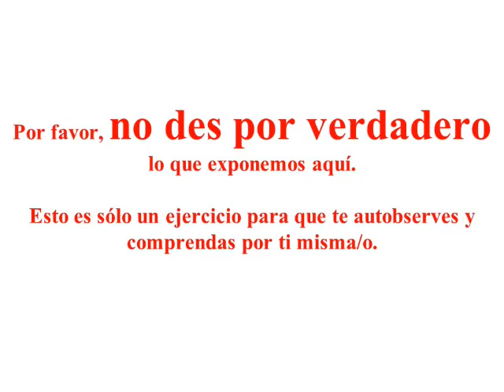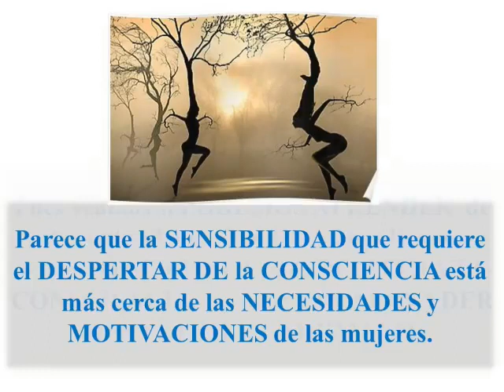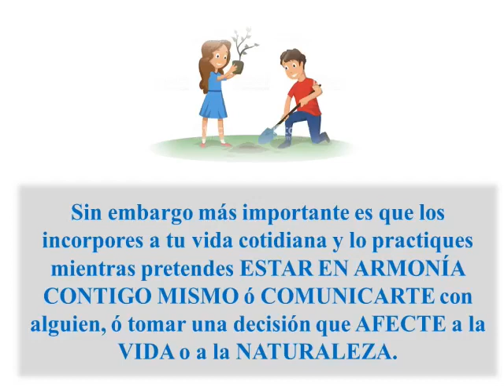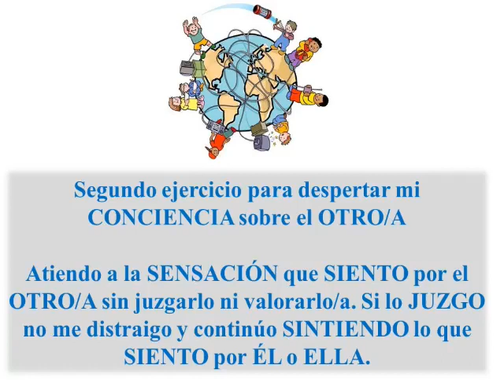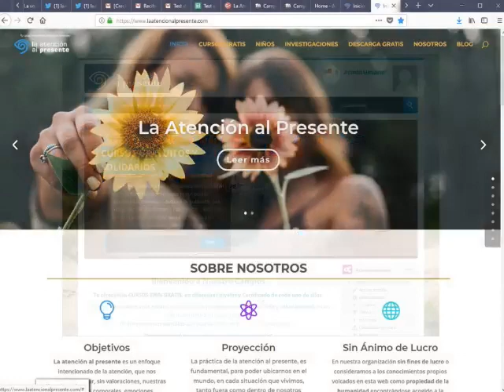La REVOLUCIÓN de las MUJERES